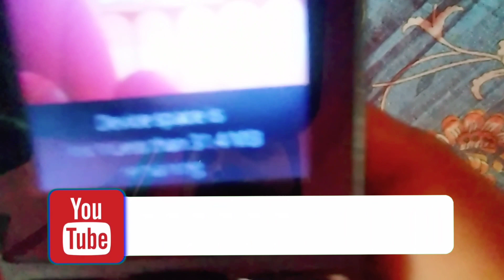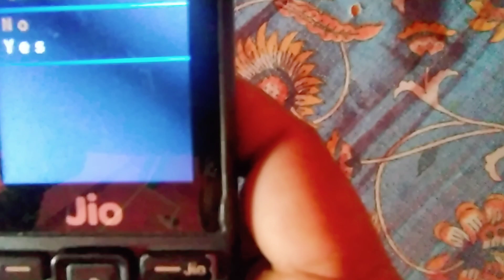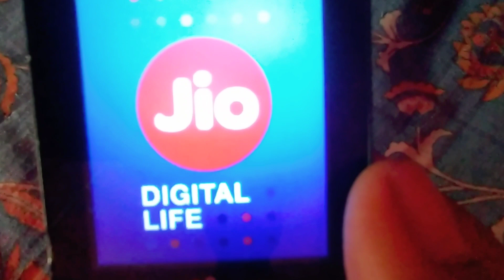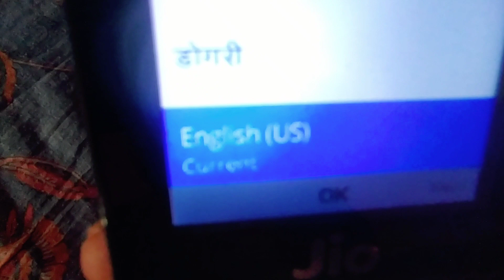Device space is low and less than 31.3mb remaining 100% solve this problem //jiophone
My phone has faced a big problem that is ''Device space is low and less than 31.3mb remmaining. This problem is very rare problem. For this problem you haven't go to the mobile repairing shop. You have to recover the problem at home and also you don't pay money for that.
If you watch this full video then you can  recover.
Hi Guys..
কারণ আপনাদের একটু সাপোর্ট আমাদের ভিডিও বানানোর জন্য অনেক অনেক মোটিভেট করবে। তো guys বেশি দেরি না করে এই ছোট্ট ভাইটিকে  সাপোর্ট করে তার পাশে থাকো।
My utube channel name:Grd creation.
Thankyou Friend..

New video From Grd Creation..
Bengali village vlogs,
village vlog
lifestyle vlog
bengali desi vlogs,
video vlogs
bengali video vlog
vlogging
new vlog
new bengali vlogs,
new vlog video
vlogger
new vlog video 2023
new vlog video Bengali
how i make vlogs
how start vlogging YouTube
hd vlog
travel vlog
daily vlog
my first vlog video
Bengali vlogger
Bengali vlog channel
Bengali vlogging on YouTube
funny vlog
Bengali viral funny video,
comedy vlog
Bengali comedy vlog,
first vlog
my first vlog on Bengali,
my first vlog thumbnail kaise banaya,
vlog banane ka new tarika,
vlog me kya kya bole,
how to create vlog
vlog ki vebe korbo,
second vlog me kya bole,
Moto vlog
moto vlog kaise kare,
vlog video kaise banaya,
vlog kaise banaya,
vlog video kaise banate hai,
vlog video kaise banate hai 2023,
barbie youtube,
seventeen youtube,
how to start a youtube channel,
how to start a vlog channel
how to start a Bengali vlog channel,
vlog channel viral kaise kare,
vlog channel viral kaise kare 2023
vlog thumbnail kaise banaya 2023,
bengali vlog thumbnail ki vabe korbo,
how to make vlog thumbnail,
click bet thumbnail,
click bet thumbnail kaise banaya,
best thumbnail kaise banaya 2023,
vlog channel click best thumbnail,
how to click bet thumbnail in vlog channel,
Bengali vlog channel thumbnail
viral vlog thumbnail kaise banaya
best vlog kaise banaya,
best vlog thumbnail Editing
make a youtube video,
17 youtube,
youtube tips,
How to make a youtube video
vlog editing,
Bengali vlog editing in kinemaster
youtube video,
youtube advice,
how to make a youtube channel,
how to be success on YouTube,
how to grow a channel on youtube,
Bengali entertainment,
Bengali entertainment vlog,
ellentube,
his first encounter,
best bengali dramas,
you brake me first lyrics,
english vtube,
Bengali vtube,

If You can get any help through watching this video then kindly, like, coment, and share more and more...